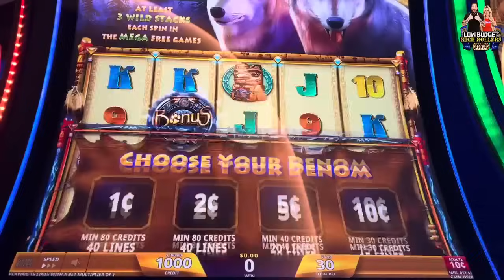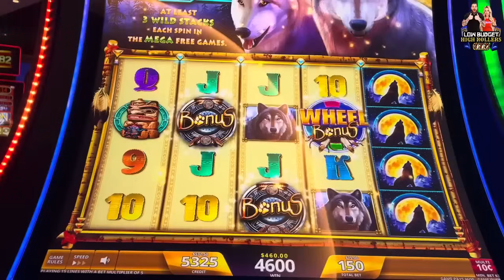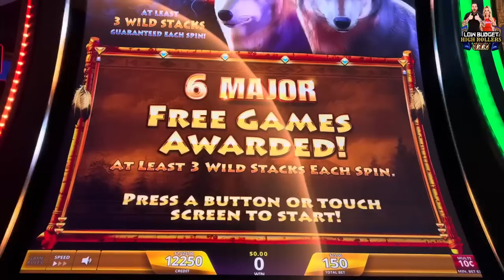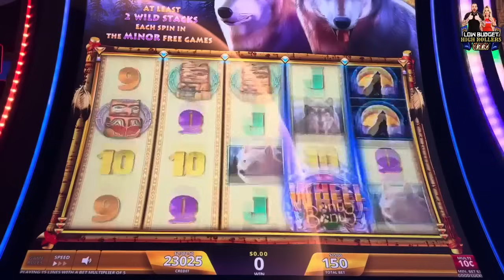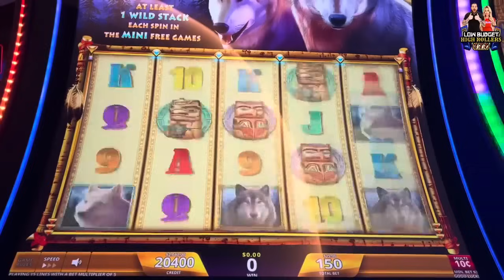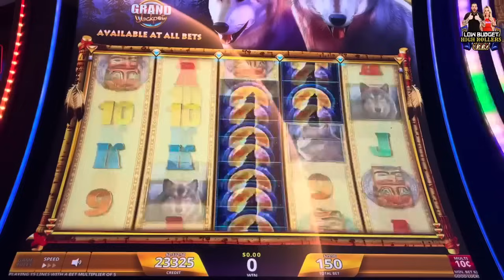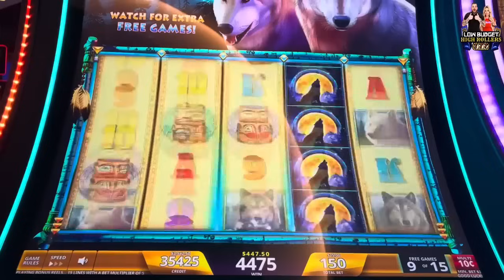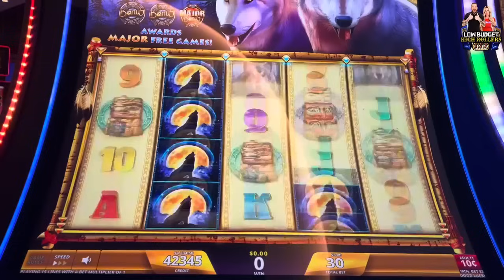WONT BELIEVE WHAT WE TURNED $300 INTO!